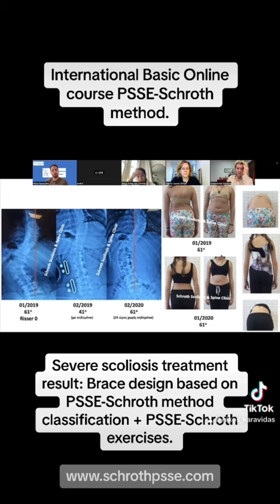Severe scoliosis treatment: Brace based on PSSE-Schroth classification + PSSE-Schroth exercises.